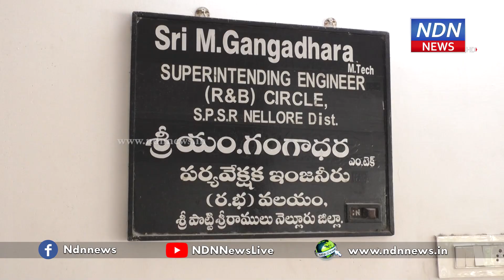అద్వాన్నపు రోడ్ల నుంచి.. ప్రజలకు విముక్తి కల్పించండి..! - NDN News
అద్వాన్నపు రోడ్ల నుంచి..
ప్రజలకు విముక్తి కల్పించండి..!
నెల్లూరు రూరల్ నియోజకవర్గంలోని అద్వాన్నపు రోడ్ల నుండి ప్రజలకు విముక్తి కలిగించాలని టీడీపీ నాయకులు కోటంరెడ్డి గిరిధర్ రెడ్డి ఇరిగేషన్ అధికారులను కోరారు. నెల్లూరు రూరల్ నియోజకవర్గంలోని కేశవుల నగర్, వేదాయపాలెం మెయిన్ రోడ్డు మరియు అపోలో సెంటర్ నుండి హైవే కు వేళ్ళు ఆర్ & బి అప్రోచ్ రోడ్డు అద్వాన్నపు స్థితిలో ఉన్నాయని, వాటివల్ల ప్రజలు తరచూ ప్రమాదాలకు గురగుచున్నారని, కావున వెంటనే నూతన రోడ్లను నిర్మించాలని ఆర్ & బి సూపరింటెండింగ్ ఇంజనీర్ ని కలసి వినతి పత్రం అందజేశారు. నెల్లూరు రూరల్ నియోజకవర్గంలోని ఈ అద్వాన్నపు రోడ్లను చూసి అధికారపార్టీ నాయకులు సిగ్గుపడాలని అన్నారు. వారం రోజుల తరువాత కూడా ఈ రోడ్ల దుస్థితి ఇలాగే ఉంటే తెలుగుదేశం, జనసేన పార్టీ నాయకులు స్థానిక ప్రజలందరిని కలుపుకొని పెద్దఎత్తున నిరసన తెలియజేస్తామని తెలిపారు.